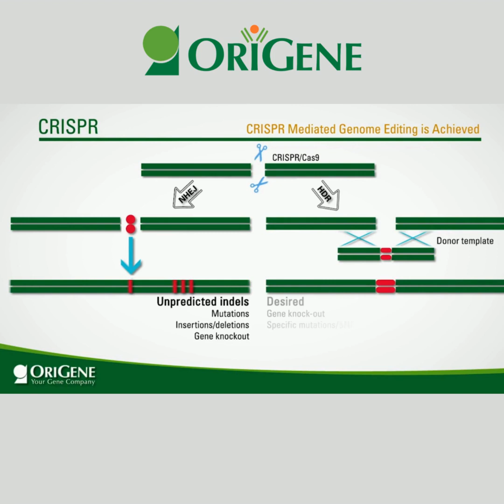CRISPR: Double-strand break and 2 types of editing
The key revolution brought about by CRISPR is the creation of double-stranded Brakes sequenced. Specifically, with CRISPR, scientists can create double-stranded breaks at virtually any site in the genome. To repair the double-strand cracks generated by CRISPR, there are two main mechanisms nonhomologous end joining and homology-directed repair, also known as homologous recombination. With nonhomologous end joining, the ends of the double-strand breaks are simply reconnected together. This process is highly error-prone, introducing mutations, insertions, and deletions and, in many cases, resulting in gene knockout. Homology-directed repair, on the other hand, utilizes a repair template where desired changes are flanked by left and right homologous sequences. Through homologous recombination, the desired changes are incorporated into the genome. The CRISPR Knockout Knockin kits utilize the homology-directed repair system planned.